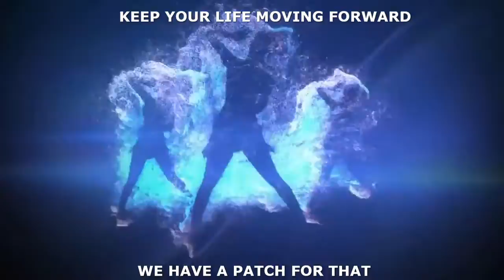It's Game Time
Get Up and Get Moving... It's Game Time